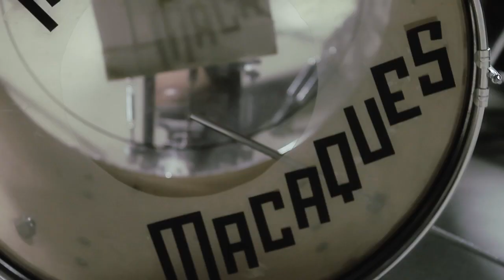The Macaques - ZÉ MOURINHO [HD]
"Zé Mourinho" (Moreira/Pinto/Marques)
Retirado do "15 megas" The Macaques

Voz: João Moreira
Guitarra: Ricardo Pinto e Xavier Marques
Programações: Xavier Marques e Ricardo Pinto
Percussão: Tiago Persa

Letra: Oh Zé Mourinho

Co-produção: Papagaio Cantor e Longshot.pt

Realização: Vasco Sequeira e João Lima
Direcção de Fotografia: João Gambino
Operador de Câmara 2: André Dinis Carvalho
Edição e Cor: Nuno Neves
Fotografia de Cena: Catarina Pires e Sofia Pinheiro
Produção: Andrea Santos
Assistente de Produçao e Design: Liliana Teixeira

Agradecimentos: ETIC e Capitão Fausto